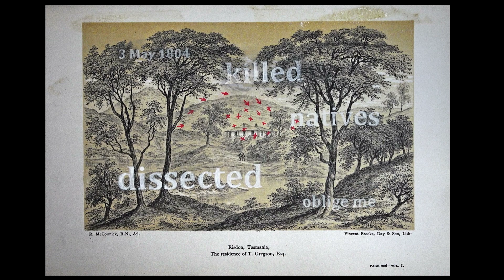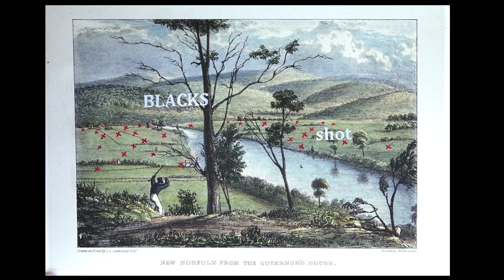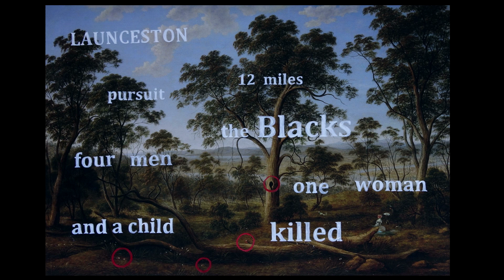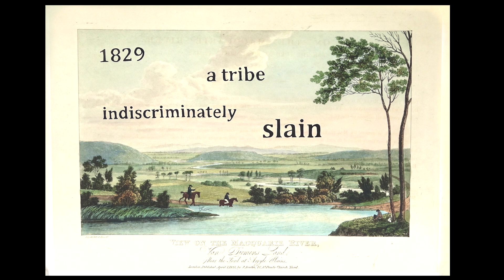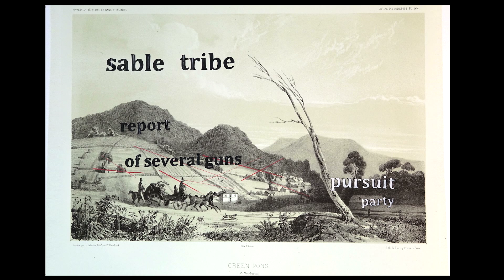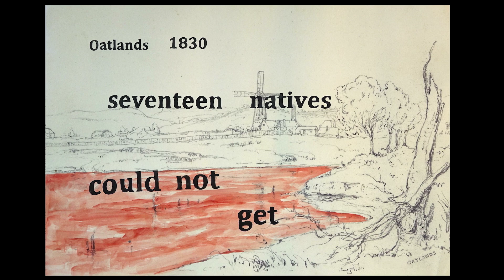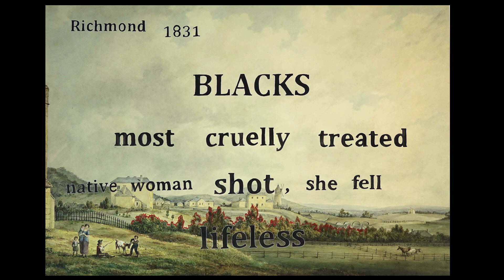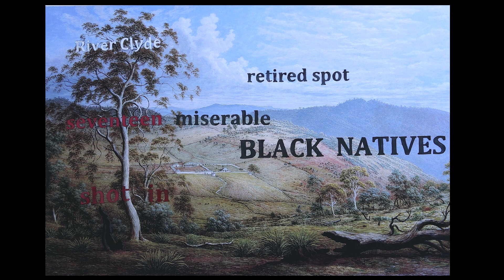Hunting Ground (Pastoral) Van Diemen's Land, 2017 (video artwork)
*Remember to move your viewing settings to HD (use 'cog' = settings)

Julie Gough
HUNTING GROUND (Pastoral) Van Diemen’s Land, 2016-17
HDMI video projection, colour, silent, 12:26 min, 3:4

Originally exhibited in:
WITH SECRECY AND DESPATCH
curated by Tess Allas and Dave Garneau
Campbelltown Arts Centre, NSW
8 April – 12 June 2016

2.22 gb

This film is shown in conjunction with:

Julie Gough
HUNTING GROUND (Haunted) Van Diemen’s Land, 2016-17
HDMI video projection, MP4, 16:9, colour, sound, 12:26min

10 prints, 462 x 329 mm, etching and acrylic silkscreen on BFK Rives 280gsm, printed at Cicada Press, UNSW Art & Design, NSW

Originally exhibited in:
8 April – 12 June 2016

2.37 gb

* These works are exhibited with 10 prints (nailed) (in a row c. 5 metres, or two rows of 5, c.3 metres of wall space + film projection of c.4.5 - 5  metres width)

Acknowledgements:
Julie Gough would like to thank Tess Allas, Michael Kempson and Cicada Press, Angus Ashton, Koenraad Goossens, Richard Hallett for their assistance in the realisation of this work.
Julie Gough is represented by Bett Gallery, Hobart